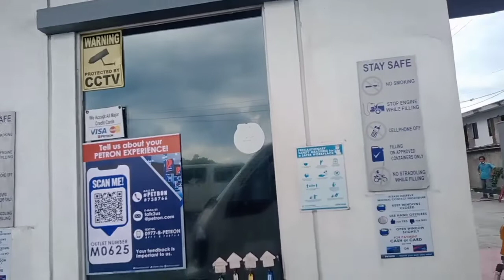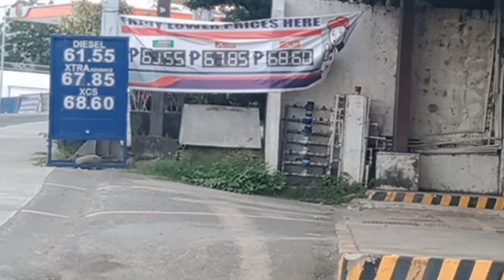Service Byaheng Calaca Batangas